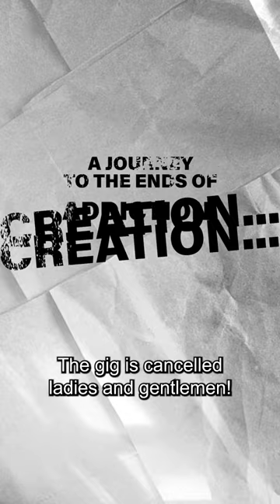PETER DOHERTY: STRANGER IN MY OWN SKIN Trailer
A film by Katia deVidas (France, 2023, 93')